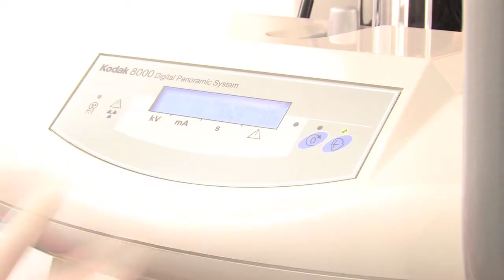Amelo Dental (2 min)